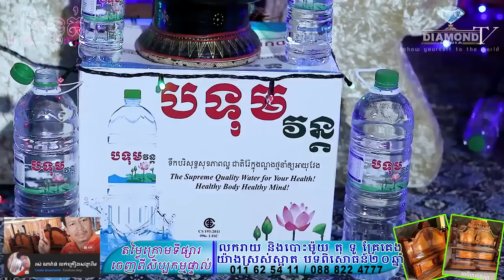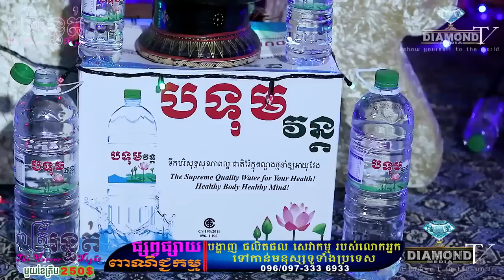ធ្លាក់ពីដើមឈើ សន្លប់ ភ្លឹក ឃើញដំរីសភ្លុកខៀវមួយគូរ យកទៅឋាន 😱 សាច់ញាតិស្មានស្លាប់ប៊ិស 💀🙋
👉ជួប លោក ជេត_បុរី ជាតារាសម្តែង ជើងចាស់ រៀបរ៉ាប់ខ្សែជីវិតដែលធ្លាប់ជួបខ្មោចតាំងពីជំនាន់ ប៉ុល ពត💀 និងពេលធ្លាក់ពីលើដើមឈើ សន្លប់ ភ្លឹក ឃើញដំរីសភ្លុកខៀវមួយគូរ យកទៅឋាន...🙋
ឧបត្ថម្ភដោយ
- VP ធម្មជាតិ
- ទឹករ៉ែធម្មជាតិ បទុមវន្ត
- សាប៊ូសុខភាព
- ផ្ទះអីវ៉ាន់
=មានផ្សាយជូន រាល់ថ្ងៃអាទិត្យ ម៉ោង 9:00 នាទីយប់ 😱💀🙋
-​សម្រាប់អ្នកដែលចង់ចែករំឡែករឿងដែលធ្លាប់ជួបផ្ទាល់
-សម្រាប់អ្នកដែលចង់ ឧបត្ថម្ភៈ
សូមទំនាក់ទំនងតាមលេខខាងក្រោមនេះ